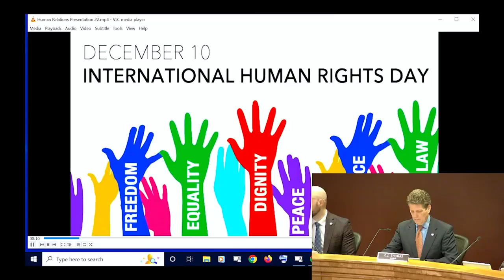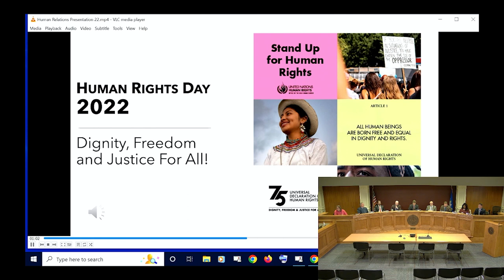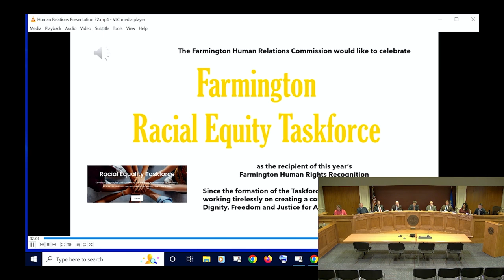Farmington Town Council Meeting - 01-10-23